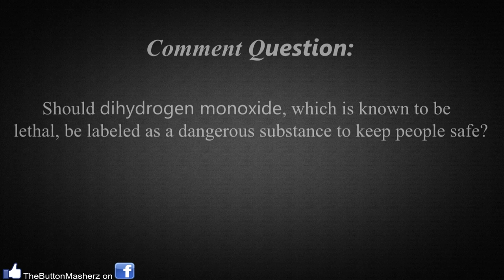League of Legends Top 5 Penta Kills : Ep. 8